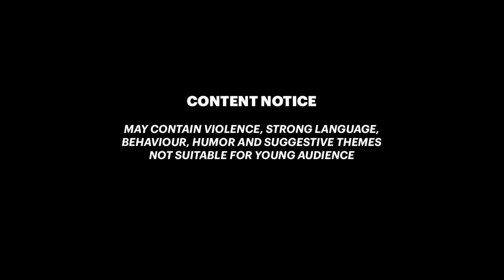EGYPTIAN Settlement Pack Deco Set Cosmetics Dublin Assassin's Creed Valhalla Wrath of the Druids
Decorate your settlement with the Egyptian set settlement decorations from Wrath of the Druids after Dublin reached Level 2 Renown. Use exotic resources in exchange for trade contracts including Umayyad Stele, Anubis statue and Pyraeus Lion.

00:00 How to get the schemes
0:48 Egyptian decorations
2:00 LIKE 👍 and 👉 SUBSCRIBE

HOW TO PLAY Wrath of the Druids (USE Creator Tag: SIXBURN)